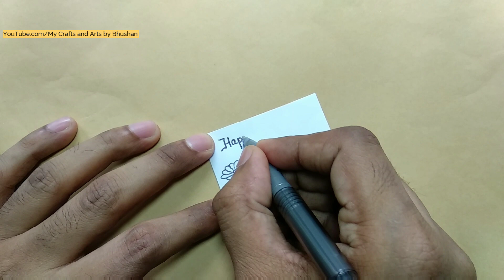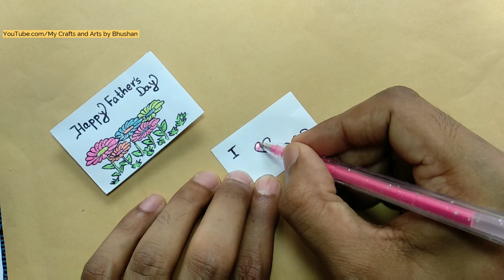Father's day card | DIY greeting card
(It's late to celebrate Father's day! 😅😅
I made this video last week but unfortunately I couldn't upload it because I lost my Wi-Fi network for many days!)